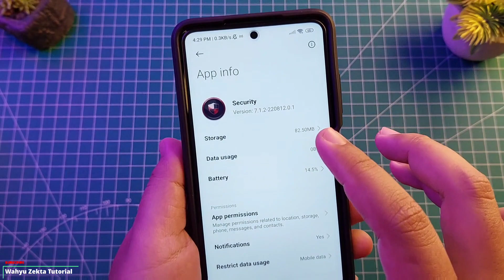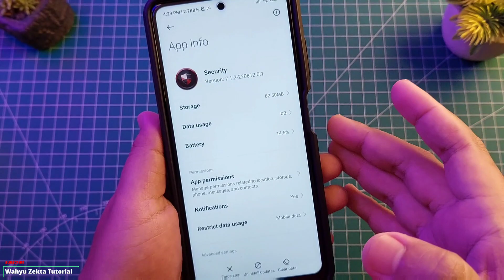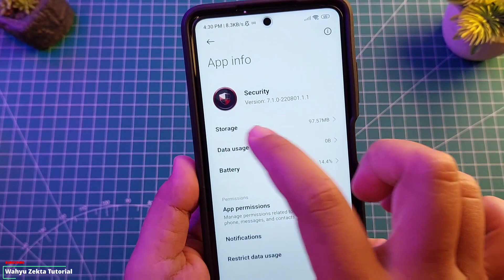CARA ATASI APP SECURITY TIDAK BISA TERINSTALL CARA DOWNGRADE APP SECURITY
Video kali ini Cara mengatasi aplikasi security tidak bisa di instal dengan cara downgrade app security kemungkinan app security tidak bisa terinstal karena versi yang di gunakan versinya lebih tinggi Selengkapnya Yuk Langsung Ke videonya..

Security versi 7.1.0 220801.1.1 stabil Bahasa Indonesia
Bisa di pilih No Pasword

Update Resmi Security Versi 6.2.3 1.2 Indonesia Stabil !!

Yang mau coba bisa bisa langsung saja di coba ya?
TERBARU !! Security Versi 7.1.1 cn Version New Game Turbo

TUTORIAL UNLOCK GPU SETTING TERBARU :
Cara fix tidak bisa aktifkan Debuging usb kemanan :

Produk yang pernah saya pake :
Gabung Grup Telegram Wahyu Zekta Tutorial
abung Grup Telegram ( Samsung Galaxy A52s 5G )
Gabung Grup Telegram ( Redmi Note Series )